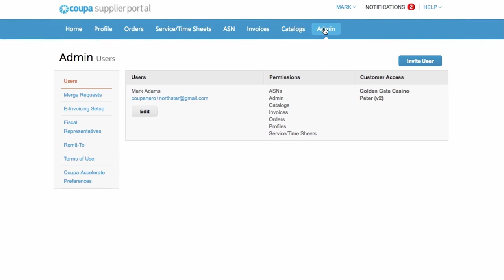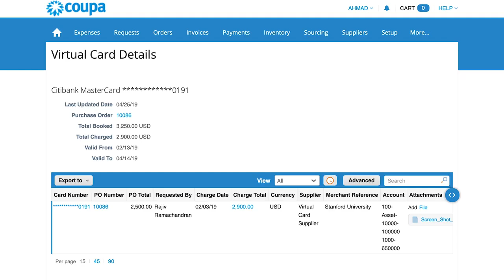Coupa Pay Karaoke - Coupa Inspire '19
Everything is approved, right?! Easy, peasy!
Not!